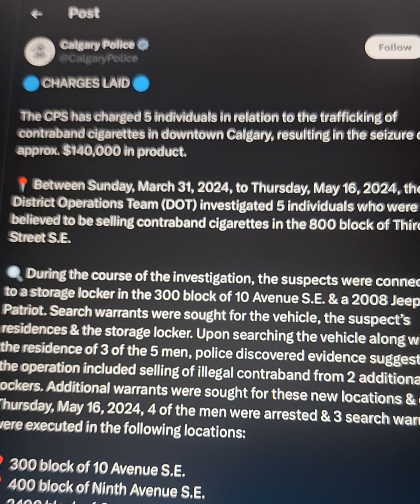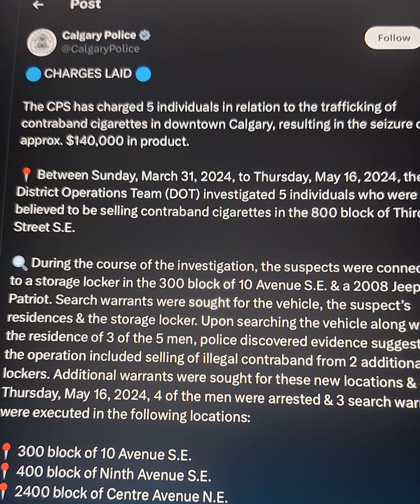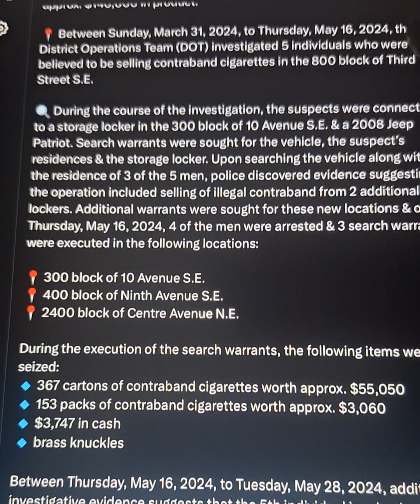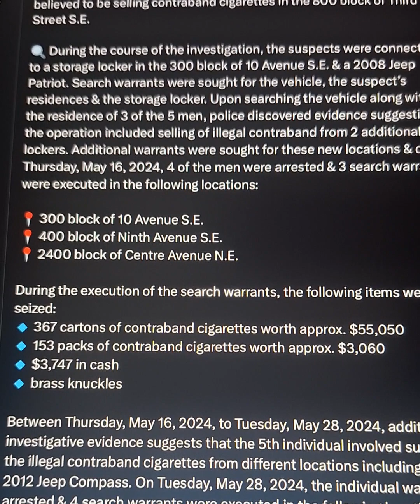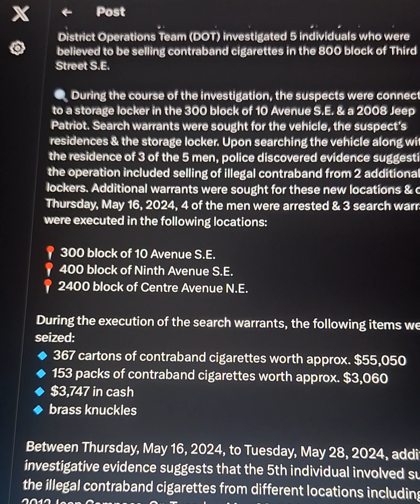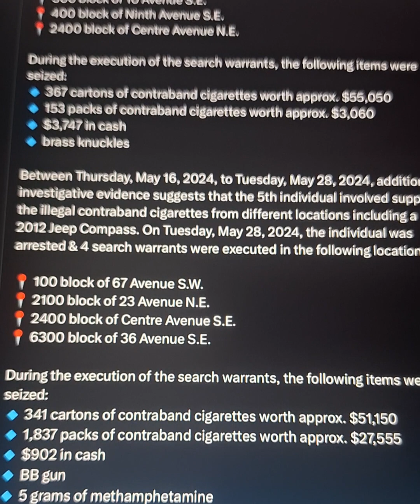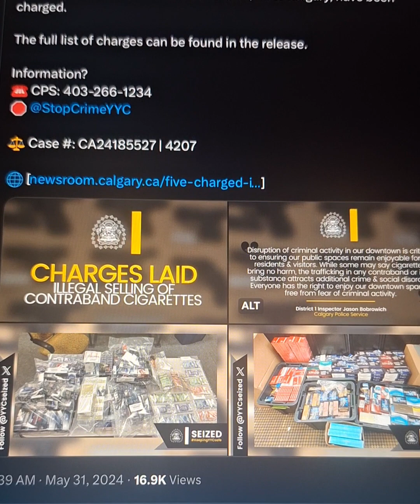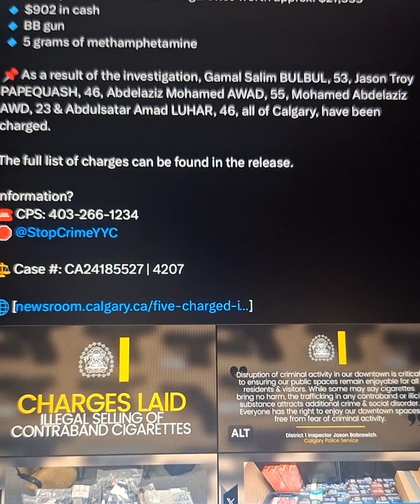Calgary Police charged 5 Calgarians with the trafficking of contraband cigarettes.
Calgary Police charged 5 individuals for trafficking of contraband products.